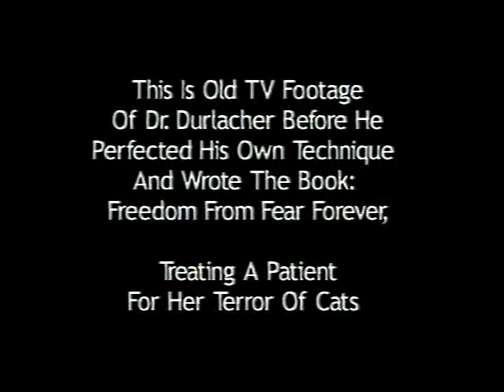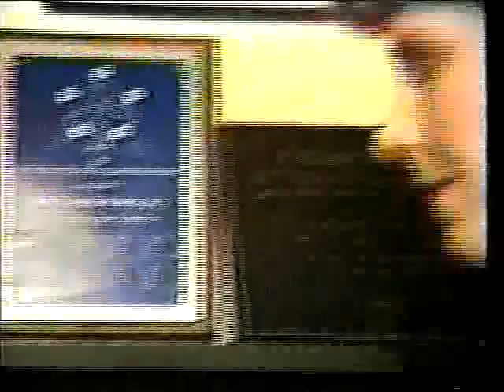Dr Durlacher cures fear of Cats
Watch Dr Durlacher cure this woman's fear of cats. She literally goes from starting to well up with tears at the sight of the Siamese cat to being able to touch it. THIS IS AMAZING